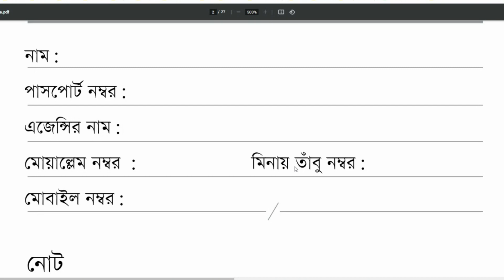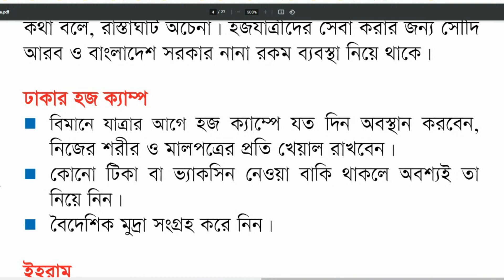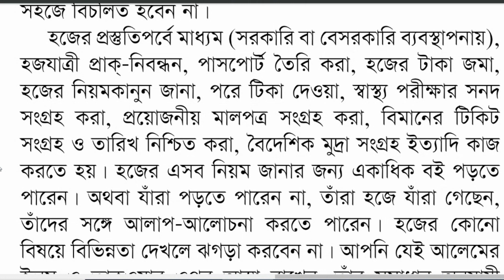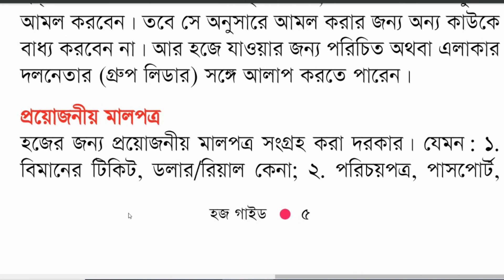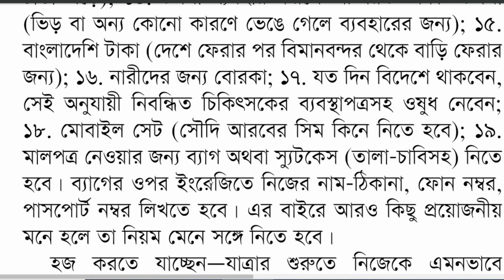হজ্বে যাচ্ছেন? লিস্ট তৈরী করা শুরু করুন? হজ ২০২৩।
বন্ধুগণ, যাঁরা ২০২২ সালে হজের জন্য নিবন্ধন হয়ে আল্লাহতায়ালার ঘরের মেহমান হয়ে যাচ্ছে তারা কী তাদের সামানা গুছানো শুরু করেছেন? না করে থাকলে লিস্ট তৈরী করতে থাকেন। শীঘ্রই আপনাদের নামের তালিকা চলে আসবে আর তখন গুছানোর সময় পাবেন না। তাই সামানা বা লিস্ট তৈরীর কাজ আজ হতেই শুরু করুন।

হজ্বে যাচ্ছেন? লিস্ট তৈরী করা শুরু করুন? হজ্ব ২০২২ হজ ২০২২ হাজ ২০২২ #২০২২ হজ #২০২২ এর সামানা/লিস্ট তৈরী # হজে যেসব পোষাক নিয়ে যেতে হয় # কিকি পোষাক নিবো হজের জন্য # হজের লিস্ট তৈরী # হজের তালিকা # হজের ব্যাগ # হজে কি কি নিতে পারবো/না # হজের যাত্রা শুরুতে কি লাগবে/না